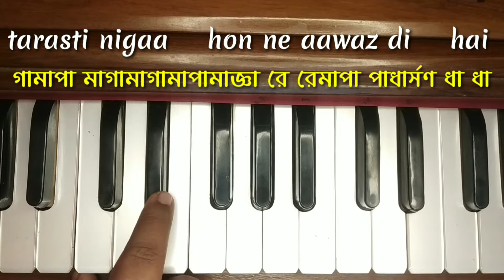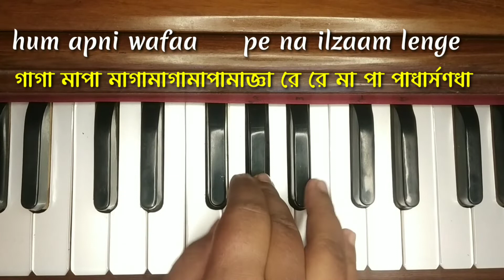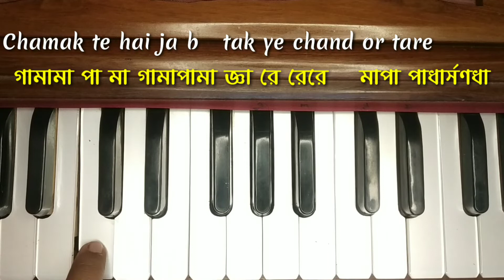Jo Wada Kiya Woh Harmonium Tutorial in Bangla | Harmoniumdidi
নমস্কার আমি বিনীতা আপনাদের হারমোনিয়াম দিদি আজ জো ওয়াদা কিয়া ভো হারমোনিয়ামে স্বরলিপি করেছি আপনারা খুব সহজেই স্বরলিপি দেখে দেখে গান টি হারমোনিয়াম কিংবা অন্যান্য বাদ্যযন্ত্রে ও গানটি তুলতে পারবেন ।

দূর্গা মা তুমি অন্নপূর্ণা সম্পূর্ণ গান

Hare Krishna Hare Krishna Harmonium Tutorial

শ্রী কৃষ্ণের ১০৮ নাম পার্ট 1
শ্রী কৃষ্ণের ১০৮ নাম পার্ট 2
শ্রী কৃষ্ণের ১০৮ নাম পার্ট 3
শ্রী কৃষ্ণের ১০৮ নাম পার্ট 4

kanch hi bans ke bahangiya

aapako 24 ghante ke bheetar aapake anurodh ka geet praapt hoga. aap kisee bhee prakaar ke gaane ke lie Harmonium notation  aur tutorial ka anurodh kar sakate hain. raveendr sangeet, najarool geeti, bhajan, lok sangeet, atul prasaadee, bangaalee, hindee, angrejee aur koee bhee aadhunik geet.
Pdf format mein gaane ka notation 50 rupaye hai
video roop mein 100
Payment online mode
adhik jaanakaaree ke lie What's app 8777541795 is number par.
* krpaya What's app par YouTube par gaane dene ka anurodh na karen.
* call na karen, What's app karen.